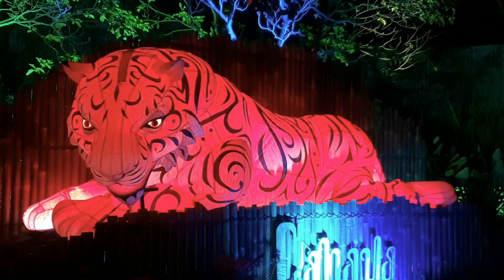2022 - Adventure Tim's big year in 4 mins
In this video we look back over our year at Adventure Tim!

All the best to you for Christmas 2022 and Happy Holidays and see you in 2023!

Adventure Tim

If you enjoyed this video, check out our Australia playlist below.

If you love Gopros as much as I do and want to learn more about these amazing cameras,  check out my GoPro playlist .

Chapters
0:00 Intro
0:05 Maniax axe throwing
0:13 Adventure Challenge
0:18 Barossa Valley Helicopter Flight
0:31 The Gorge Wildlife Park
0:57 Kayaking Adelaide Dolphin Sanctuary
1:21 Brisbane, Queensland
1:52 Barossa Medieval Fair
2:08 Royal Adelaide Show
2:42 KartMania, Go Carts, Adelaide
2:48 Illuminate Adelaide
3:03 Light Creatures, Adelaide Zoo
3:07 Semaphore Street Fair, Semaphore
3:11 Adelaide Christmas Pageant
3:18 Lobethal Christmas Lights
3:26 Outro

Equipment used in videos on this channel:
GoPro Hero 11 Black
GoPro Double Camera Mount
GoPro Hero 9 / 10 Replacement lens
GoPro Suction Cup Mount
GoPro Bite Mount and Floaty
GoPro Handler
GoPro 3-Way
GoPro Magnetic Swivel Clip
GoPro Mouth Mount
GoPro Zeus Mini Light & Magnetic Swivel Clip
Telesin GoPro Hero 11 /10/ 9 Mini Storage Cover
HSU All Aluminium Alloy Extension Arm Kit
Smart Phone tripod holder /adapter
Phone holder, Gooseneck mount
Ulanzi VL49 Video Light
Fitstill waterproof GoPro 3 way tripod for GoPro
Newer 6 x 9 feet Photography Backdrop /Background
Manofrotto Compact Aluminium Tripod

I also feature Action Camera accessories from HSU in my videos including

All the great music used in this video can be found at at uppbeat.io